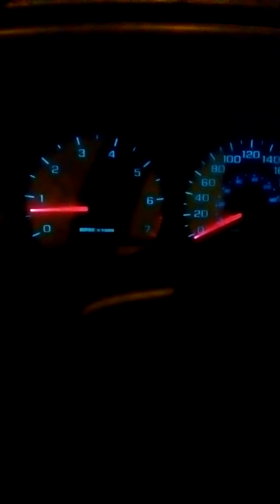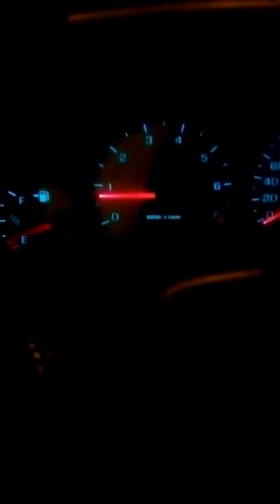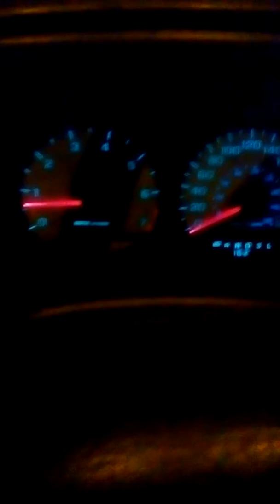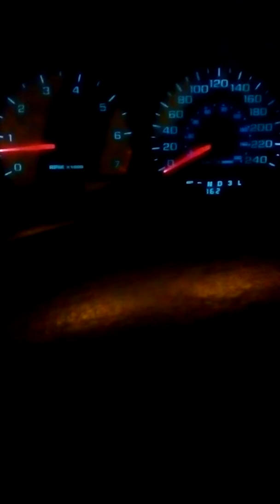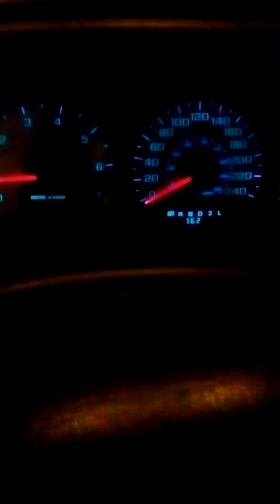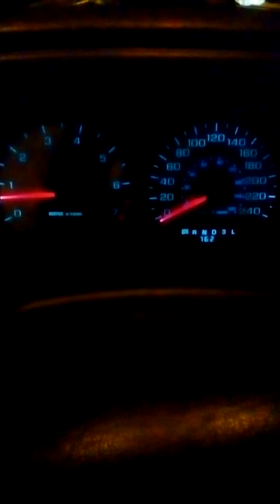Horizon the Unmanned Spacecraft Billions of Light Year into Space...discovering Discussion CBC Radio